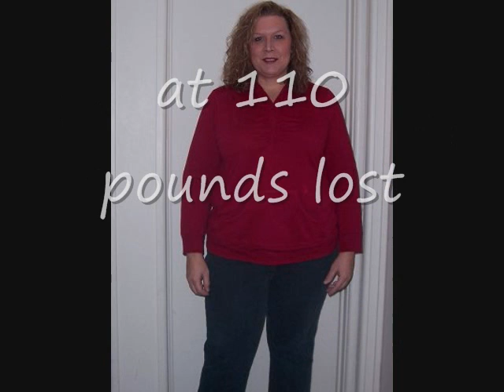Small Victories!! And a before and after pic thus far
I think we all need to celebrate the small victories on this journey of ours.  The things that most people take for granted.  Here are some of mine!